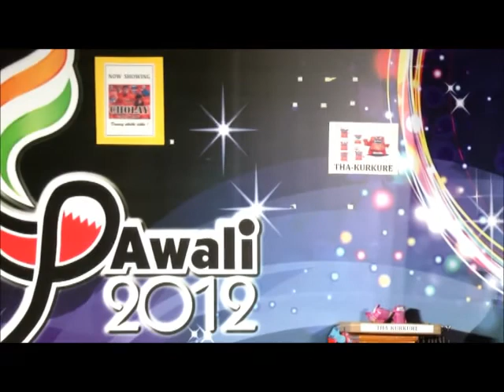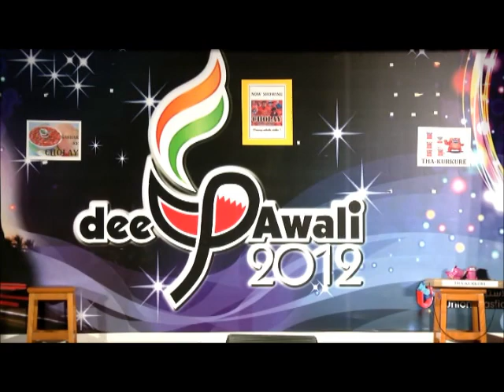Shikha Varma's "GABBAR KE CHOLAY"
A musical spoof by Shikha Varma on the inimitable "SHOLAY" !!!
Acted out during the DeepAwali 2012 function in Bahrain by Bapco Indians.
(Bapco: The Bahrain Petroleum Company)
The recommendation is DIMAAG NIKAAL KE DEKHO!!!